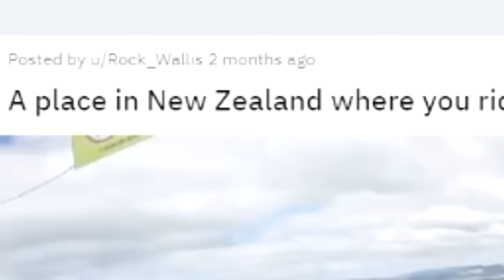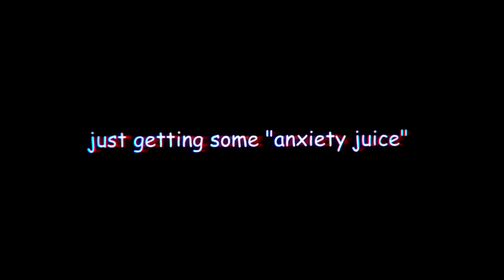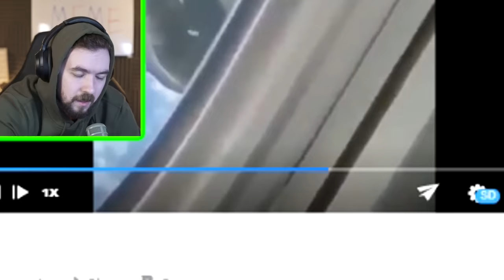Try Not To Get Anxious Challenge #1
Welcome to the try not to get anxiety challenge. let's all fail miserably together